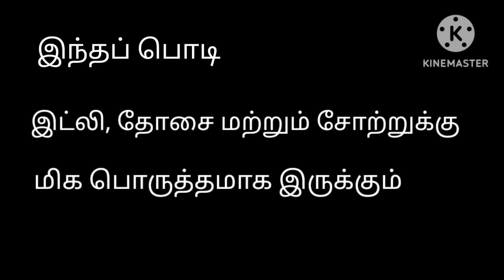Paruppu Podi In Tamil/Idli Podi/பருப்பு பொடி /இட்லி பொடி/இட்லி, தோசை, சோற்றுக்கு மிகவும் அருமை